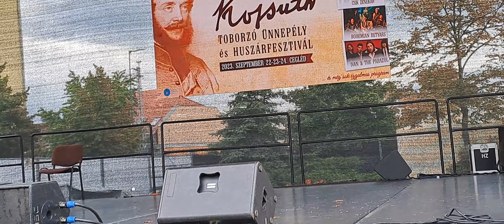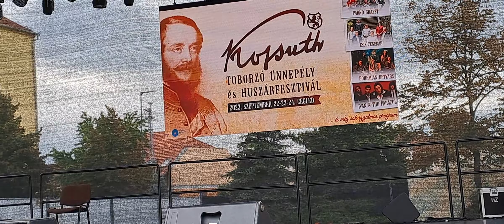Kossuth Toborzó Ünnepély és Huszár Fesztivál Cegléd - Mezőségi táncok és szászcsávási cigánytánc